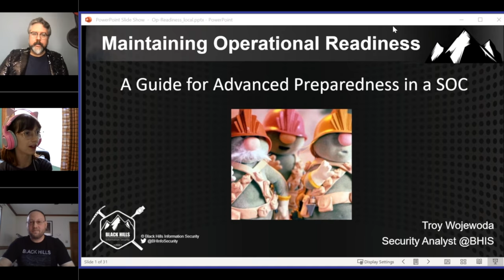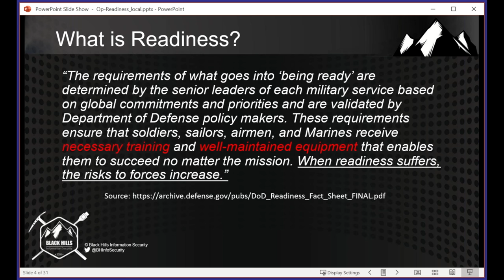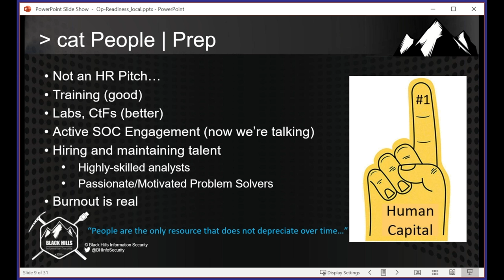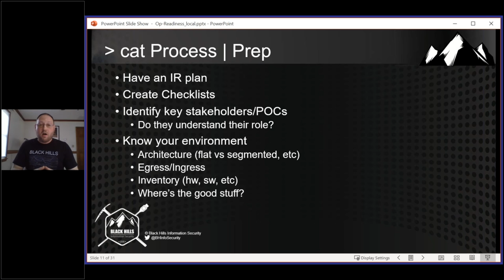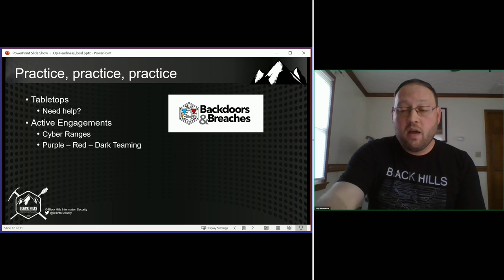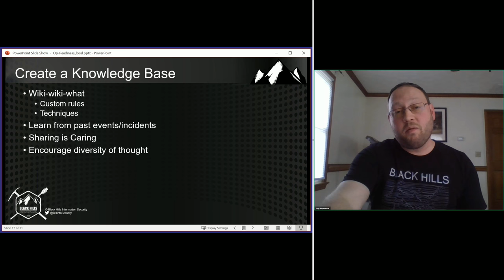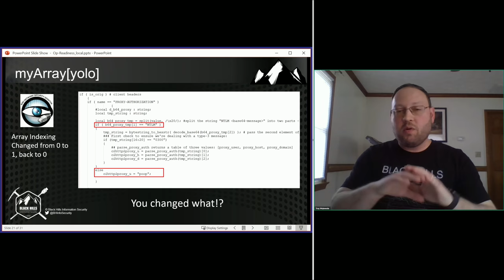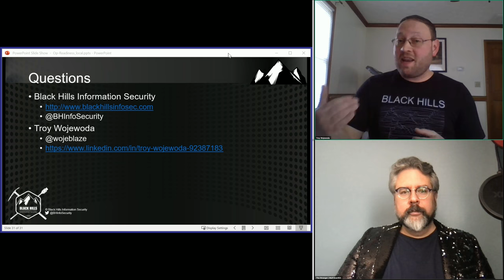WWHF Blue Team Roundup | Troy Wojewoda - Maintaining Operational Readiness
00:00 - FEATURE PRESENTATION: Maintaining Operational Readiness
04:23 - Talk Agenda
04:57 - Readiness?
06:17 - IR Lifecycle
11:28 - Cat People | Prep
16:09 - Fighting Fires
18:48 - Cat Process | Prep
22:51 - Practice x3
25:35 - Cat Process | Prep
26:52 - Cat Technology | Prep
29:10 - Create a Knowledge Base
31:59 - Tuning
34:04 - Spinning Thing Spinning
34:54 - Shellshock Example - Zeek
37:53 - myArray[yolo]
39:17 - FTP Maldoc
39:54 - IR Lifecycle Meets Kill Chain
40:30 - Adversarial Simulation
40:56 - All Robot All the Time
41:25 - Last Mentions
42:12 - Engaged SOC = Happy SOC
42:53 - Questions

**All YouTube ad revenue donated to the Innocent Lives Foundation**